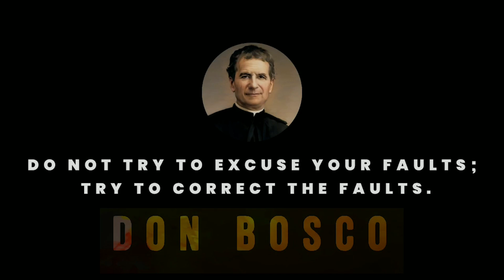INTERNATIONAL INTERNET DAY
Don Bosco Higher Secondary School, Puthuppally